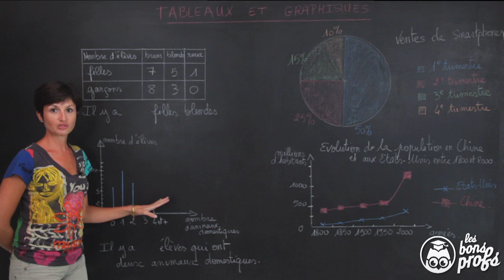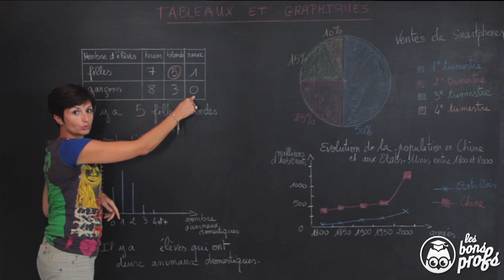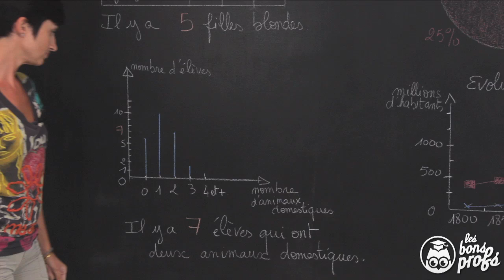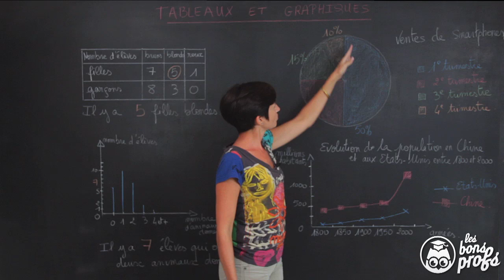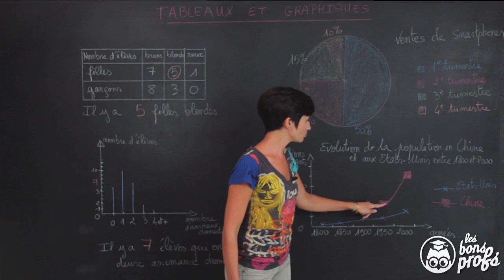Représentations usuelles de tableaux et graphiques - Maths 6e - Les Bons Profs